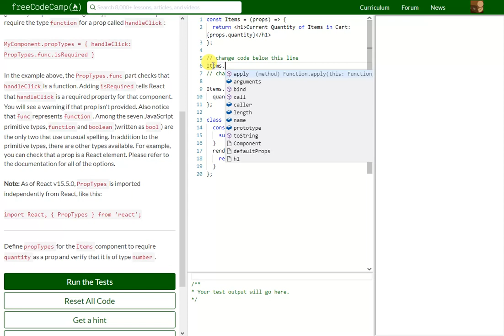REACT: Use PropTypes to Define the Props You Expect (18)